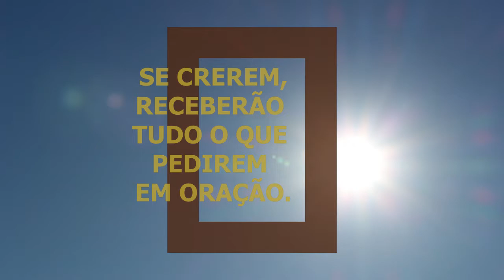Versículo da Semana | MATTHEW 21:22 | O C A T A R I N E N S E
Versículo da Semana | O C A T A R I N E N S E

"Se crerem, receberão tudo o que pedires em Oração" Mateus 21:22
"And whatever you ask for in prayer, believing, you will receive.”
MATTHEW 21:22

Áudio: CID MOREIRA